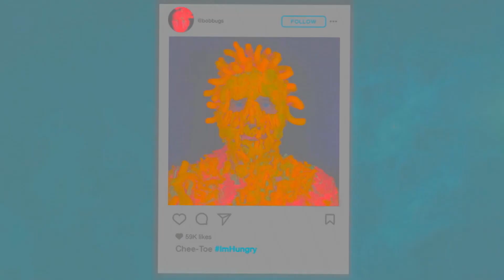L'homme aux milles visages - Le tour du monde de l'incroyable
Découvrez l'histoire de l'homme aux milles visages.

Discovery Science, libérez le geek qui sommeille en vous en sortant la science du laboratoire pour la rendre amusante et pertinente.